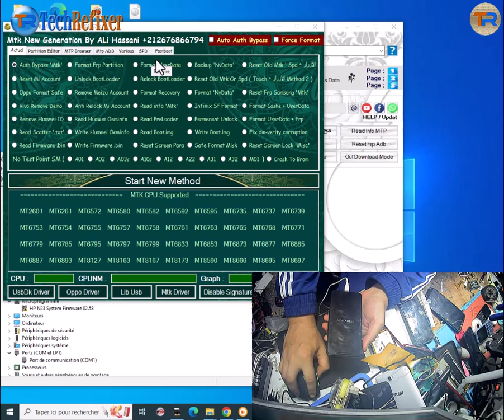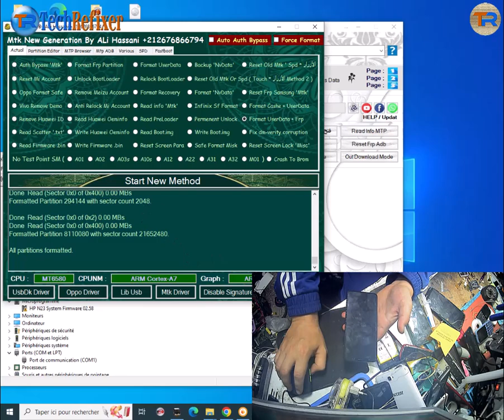Alcatel 3c 5026d FRP Bypass Google Lock Reset One Clic By Muslim Odin